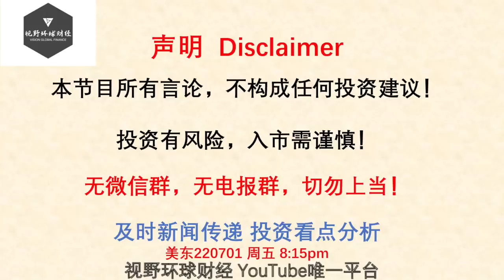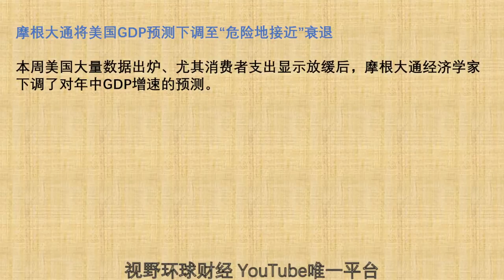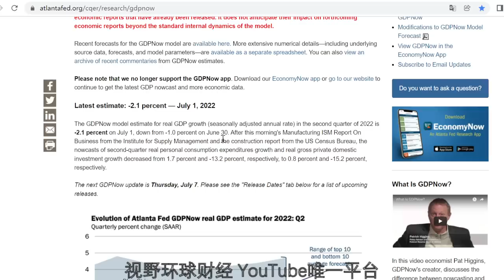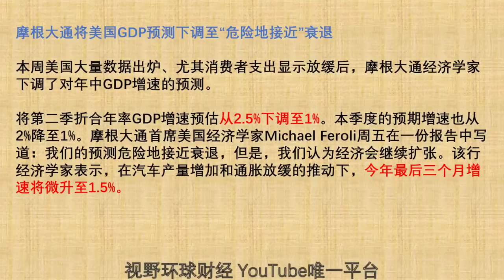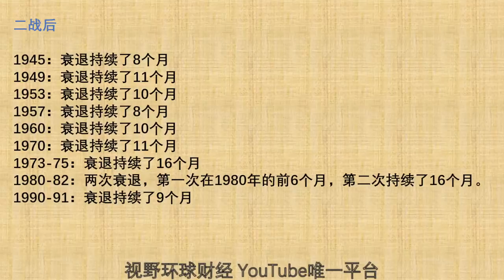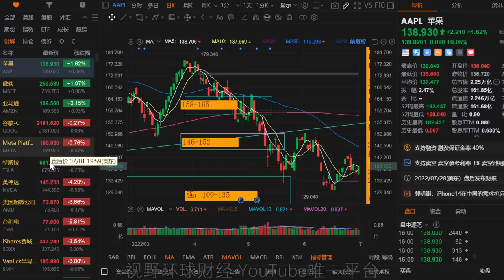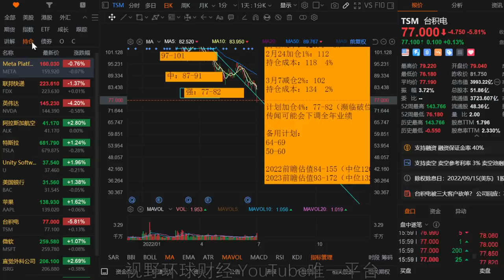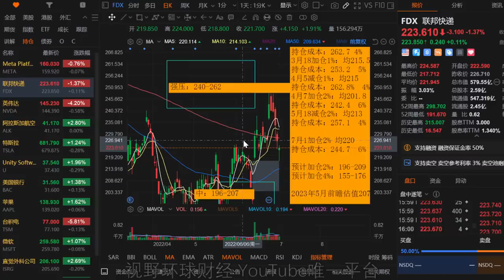美股 衰退抄底还是逃命？二季度GDP预测崩溃下跌！加仓一只股票！半导体利空传闻！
【更新频率】